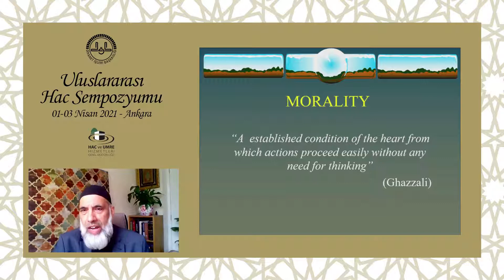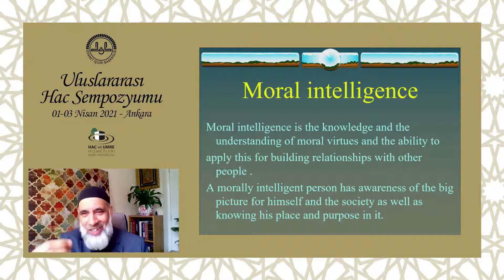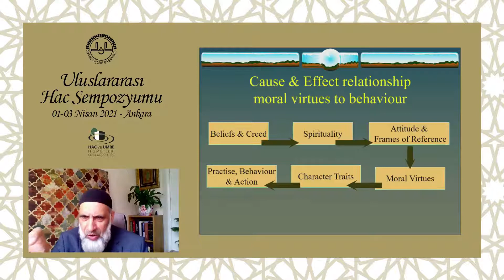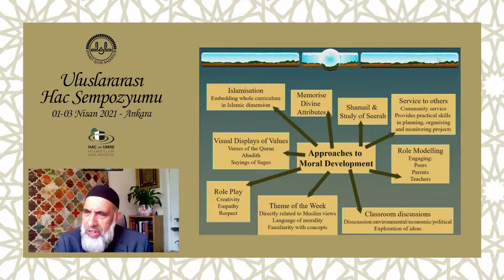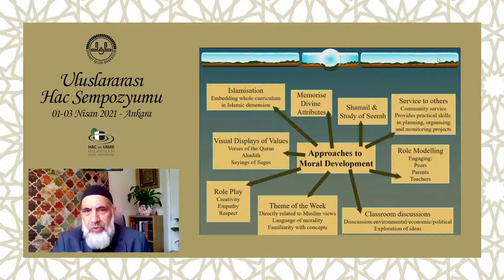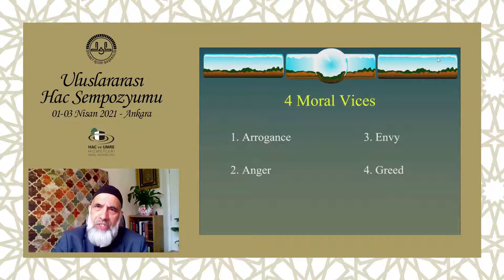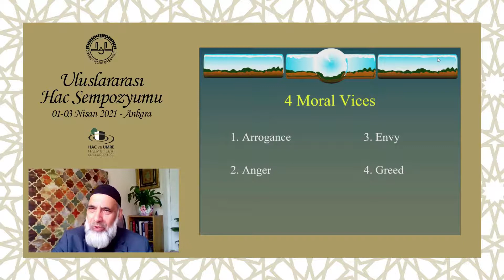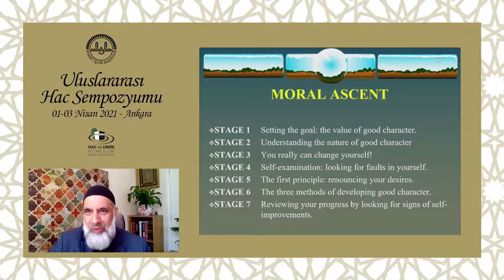Hac Karakteri Eğitim Kursu: ... - Dr.Müşerref Hüseyin el-Ezheri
Hac ve Umre Hizmetleri Genel Müdürlüğü’nce 01 - 03 Nisan 2021 tarihleri arasında yapılan "Değişen ve Gelişen Şartlar Bağlamında Hac" Konulu Uluslararası Hac Sempozyumu;

17. Oturum “Dünyada ve Ülkemizde Hac Eğitim ve İrşat Faaliyetleri-II”

Hac Karakteri Eğitim Kursu: Hacıları, Hac Yolculuğu Esnasında ve Sonrasında Sosyal  Olarak Sorumlu Olmaya Hazırlamak
Dr.Müşerref Hüseyin el-Ezheri
İngiltere Nottinghamshire Karimia Enstitüsü Başkanı ve Baş İmam